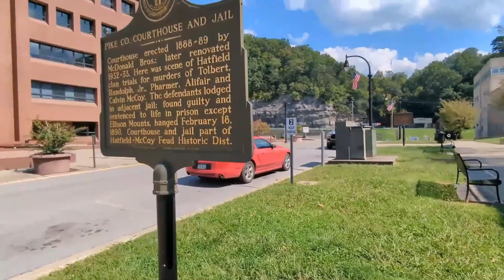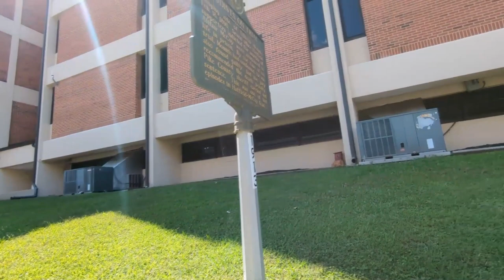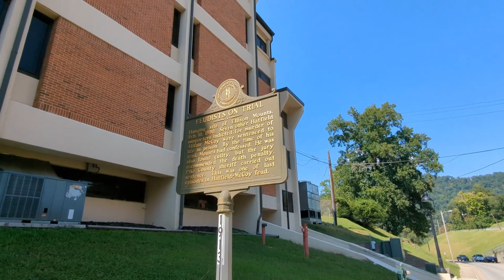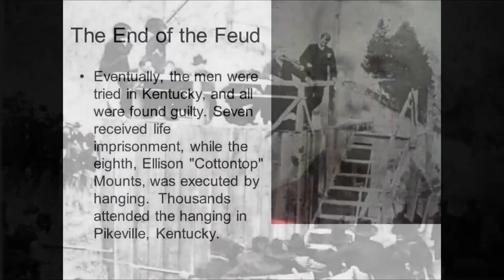Ellison (Cotton top) Mounts- retrace from old jail to hanging site Hatfield and McCoy feud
February 18, 1890, Ellison "Cotton Top" Mounts was hanged in Pikeville, Kentucky, for his role in the Hatfield-McCoy Feud. New years days murder of Alifair McCoy. It was the only legal execution of the feud. Mounts was  the  son of Ellison Hatfield—the brother of Hatfield family patriarch, "Devil"Anse.

In this video we check out the jail and retrace his ride to where he was finally executed in front of thousands of people at 25.